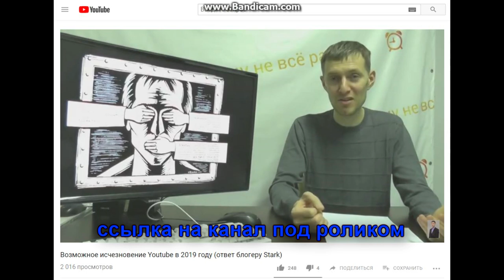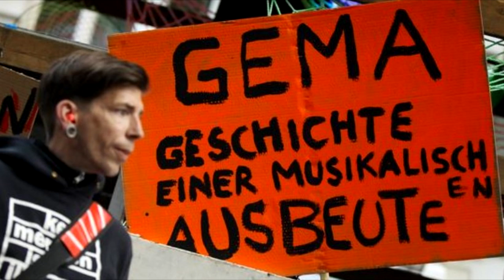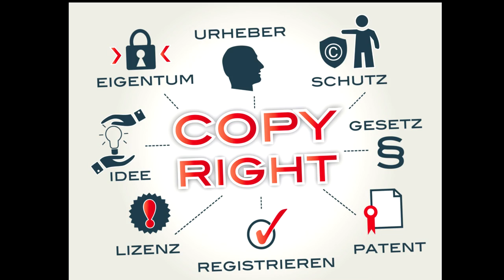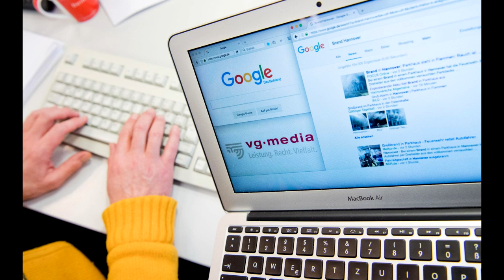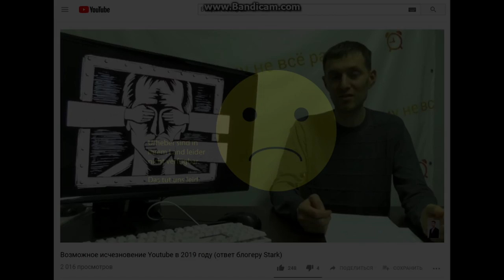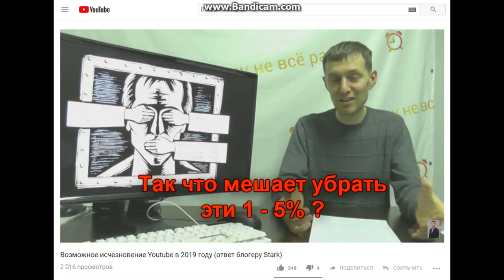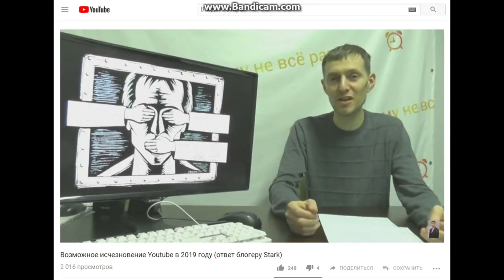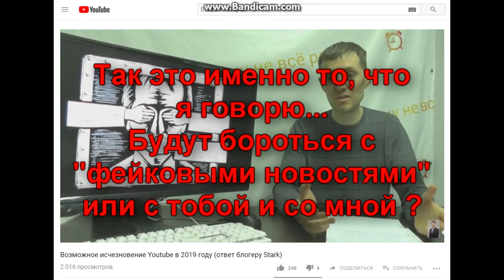😟Грозит ли что-то Ютуб на самом деле ? ( ответ Вильгельму Варкентину )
Save YourInternet